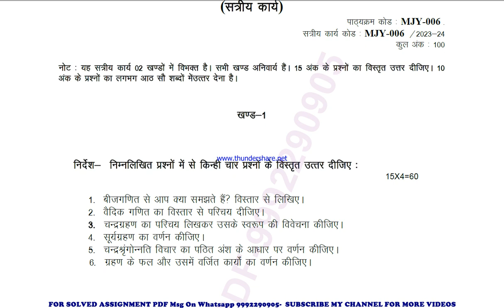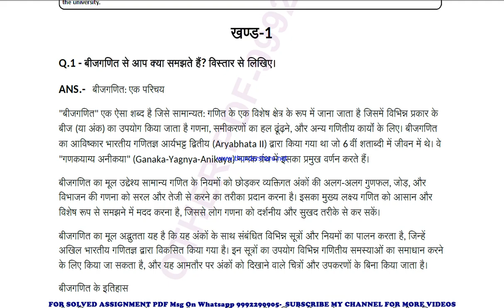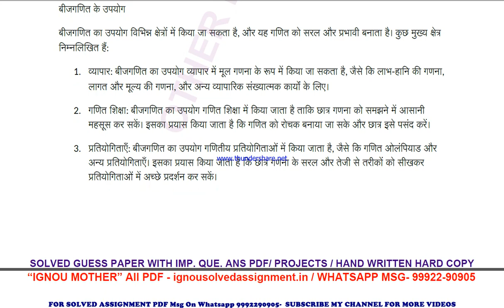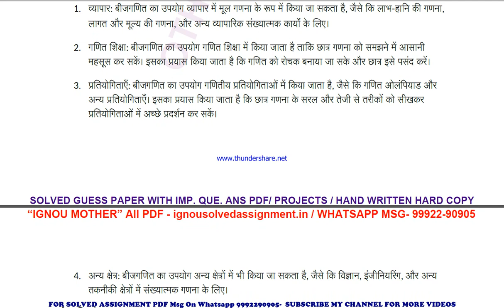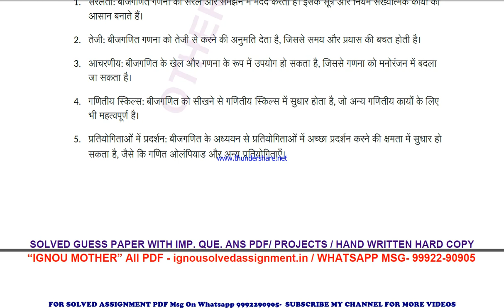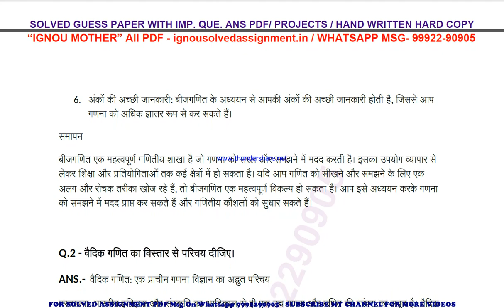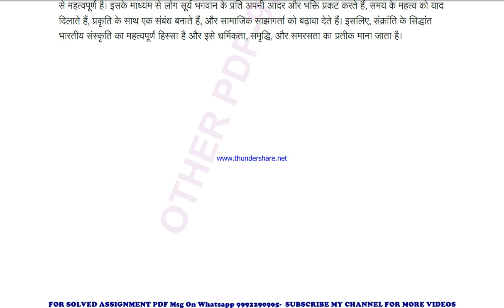mjy 006 solved assignment 2023-24 | mjy 6 solved assignment in hindi 2024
price-
bag-30rs

 ignou solved assignment mjy 6,
mjy 6 solved assignment in hindi,
 mjy 6 ignou assignment 2023-24,
  mjy 6 solved assignment 2023-24,
 ignou mjy 6 solved assignment free,
  solved assignment ignou 2023-24 mjy 6,
 solved assignment of mjy 6,
 mjy 6 ignou solved assignment kaise download kare,
 ignou solved assignment 2023-24 mjy 6,
mjy 006 solved assignment,
mjy 006 solved assignment 2023-24 in hindi,
mjy 006 solved assignment in hindi,
mjy 006 ignou assignment 2023-24 solved,
mjy 006 solved assignment 2023-24,
ignou mjy 006 solved assignment free,
mjy 006 solved assignment ignou 2023-24,
solved assignment ignou 2023-24 mjy 006,
mjy 6 solved assignment ignou exam preparation ignou exam
mjy 6 exam how to study for ignou,
exam mjy 6 exam preparation preparation for,
gnou exams mjy 6,
 ignou mjy 6 exam preparation,